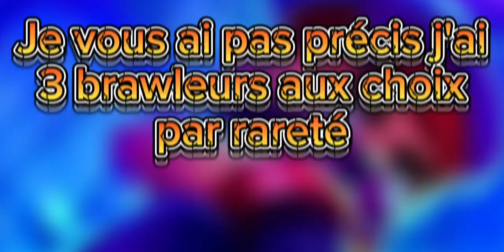💥À chaque top 1 la rareté de mon brawler augmente(incroyable) 🔥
COUCOU MES GAMERS 🎮
LA TEAM DES CHATS 🐱
RÉSEAU DU CHEF 📡

 FOLLOW MOI BG

VITE LA BG PASSE UN BON LIVE ✅🎮